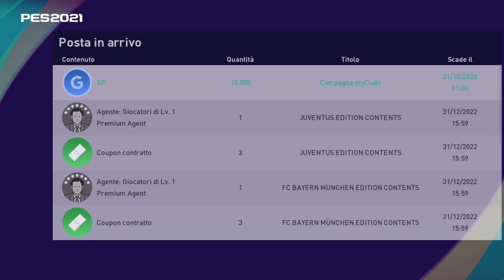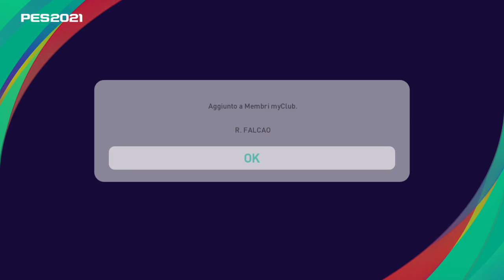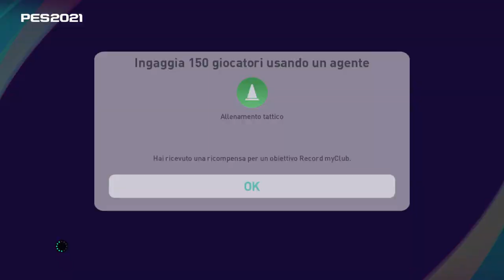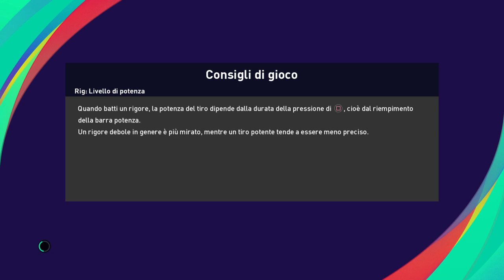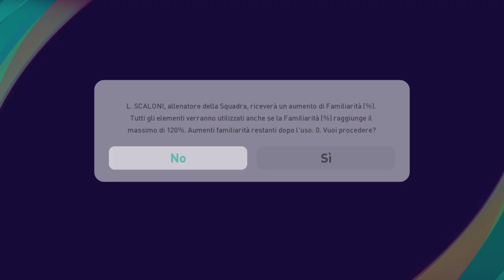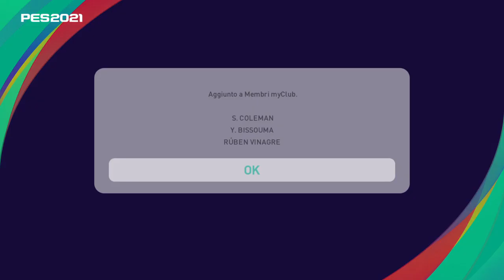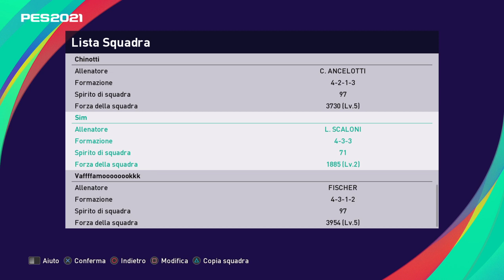Pes 2021 myclub - ⚽️ THE SHOW MUST GO ON 💪😉